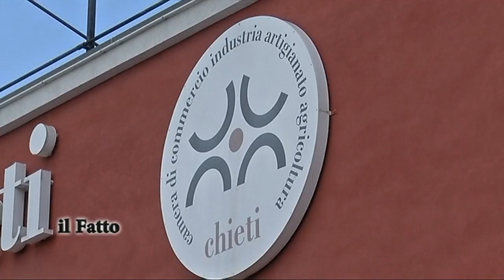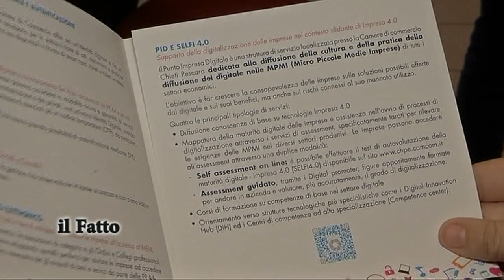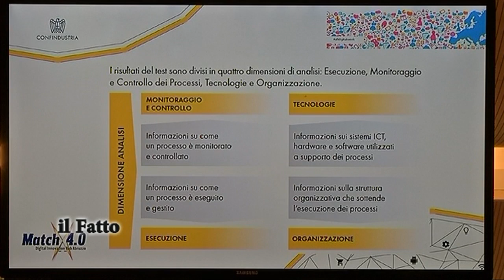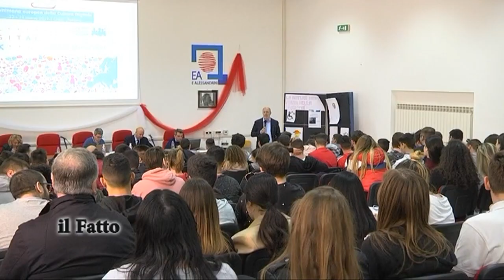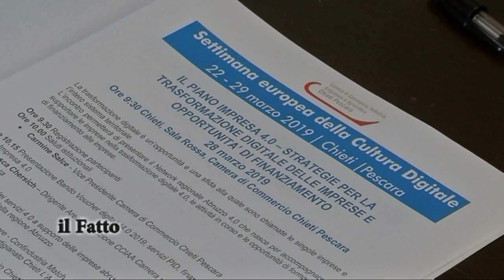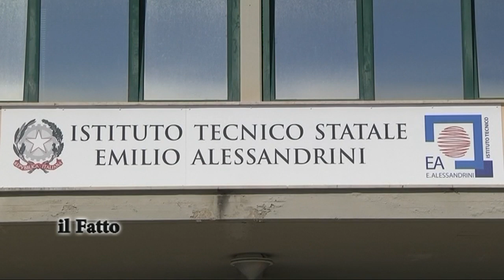IL FATTO - Chieti, Settimana della cultura digitale